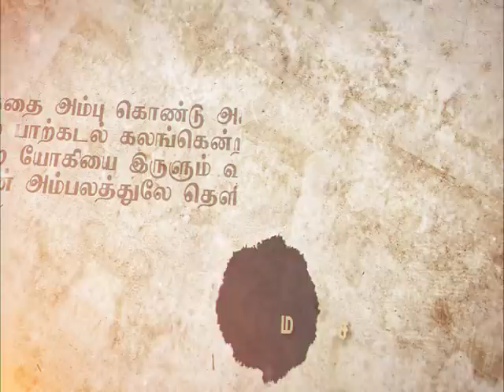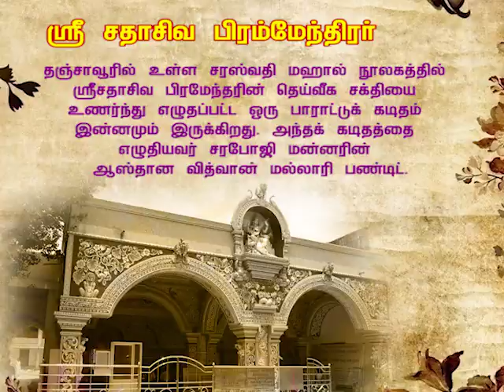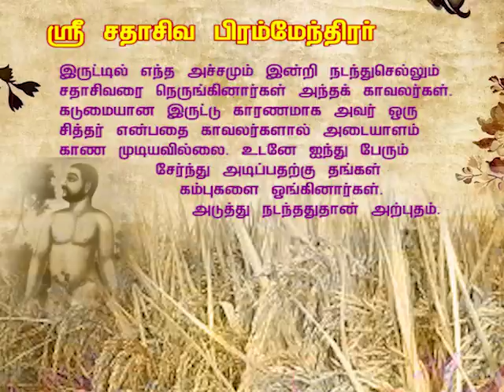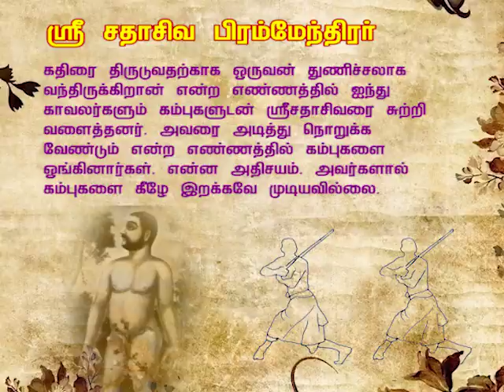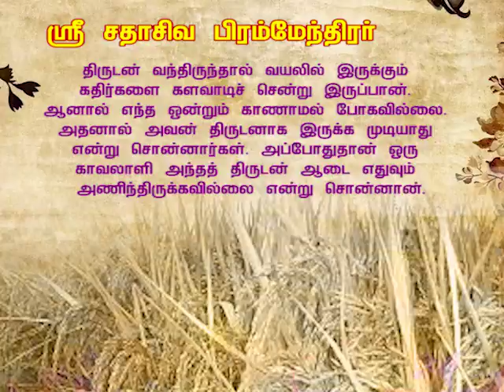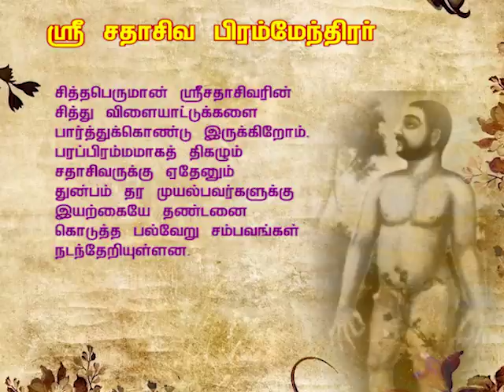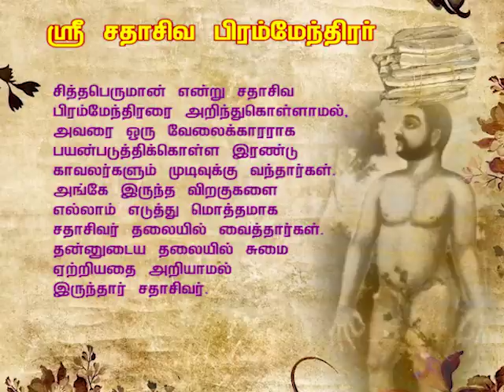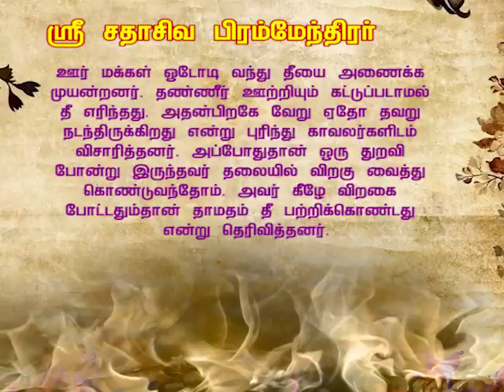சித்தர்கள் வரலாறு பகுதி - 15 (சதாசிவ பிரம்மேந்திரர் - part 7)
சதாசிவ பிரம்மேந்திரர் (Sadasiva Brahmendra) தமிழ்நாட்டின் கும்பகோணத்தில் பதினெட்டாம் நூற்றாண்டில் வாழ்ந்த அத்வைத வேதாந்தியும், கருநாடக இசை அறிஞரும் ஆவார். போதேந்திர சரஸ்வதி மற்றும் ஸ்ரீதர வெங்கடேச அய்யாவாள் ஆகியோர்களின் சமகாலத்தில் வாழ்ந்தவர்.